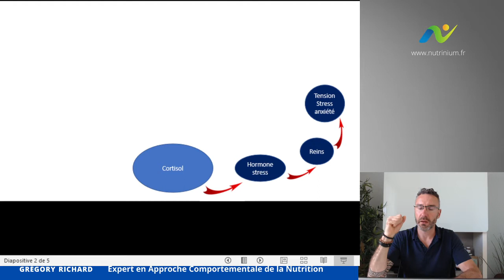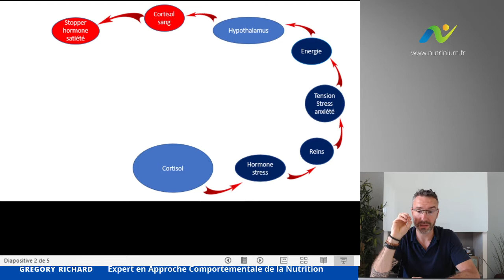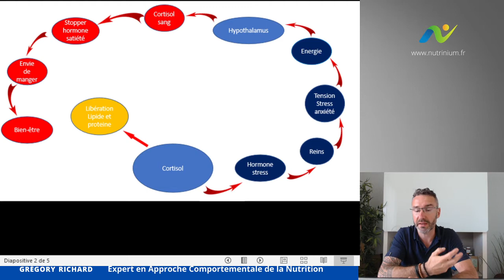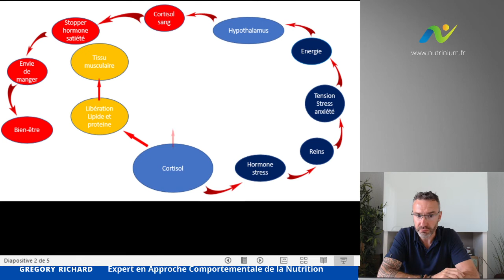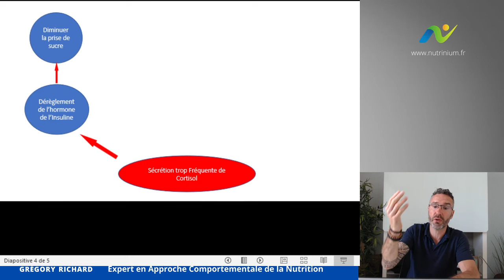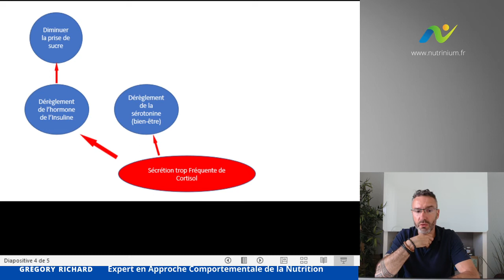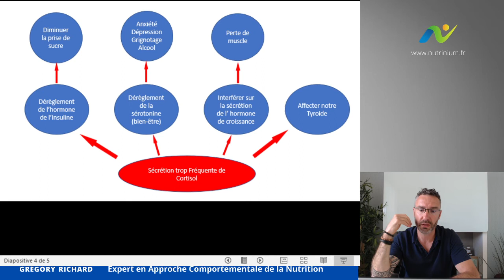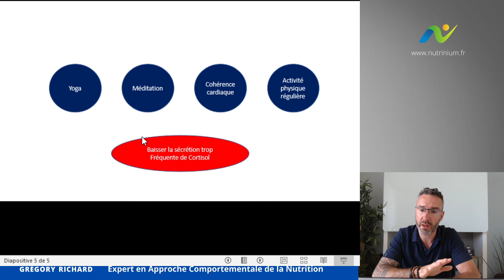Le Cortisol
✴Pourquoi et comment le stress nous fait prendre du poids.

👉Nous allons voir dans cette capsule, comment le cortisol nous fait prendre du poids.

👉Je vous donne aussi la solution pour vous permettre de vous libérer de ce stress et perdre vos kilos émotionnels.

Vous êtes peut-êtreconsciente que vous émotions, le stress jouent un rôle important dans votre prise de poids ?
Vous savez surement ce qu'il faut faire, maisvous n'arrivez pas à mettre les choses en place ?

Je vous rassure c'est ce que je retrouve chez la plupart des personnes que j 'accompagnent depuis presque 10 ans.

👉 Je vous offre un bilan Nutritionnel et comportemental de 45 min en visioconférence. Ce bilan pourra nous permettre de voir ensemble comment vous pourrez atteindre votre objectif.

👉Nous avons vu que l 'activité physique est un élément important  pour vous permettre de vous liberer du stress et de certaines émotions.

J'ai créer 2 programmes :

🚀Le premier regroupe un programme de marche est un accompagnement nutritionnel en visioconférence.(Nutrinium Moove)

Le deuxième un programme minceur de 10 semaines entièrement en ligne. Avec beaucoup de contenu de qualité.

🎁 Une consultation bilan de 45 min offerte en France et à l'étranger (visioconférence)